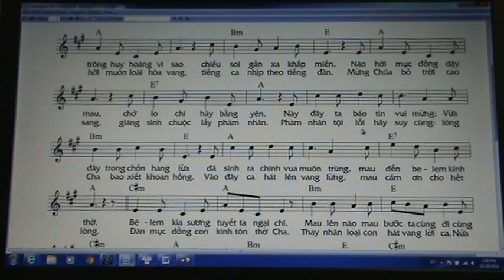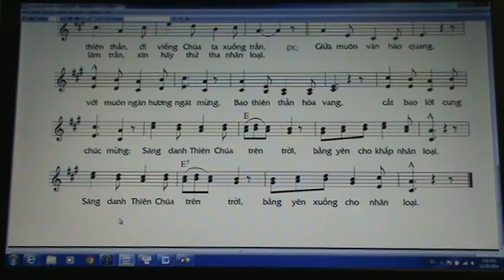1030. KIA TRONG